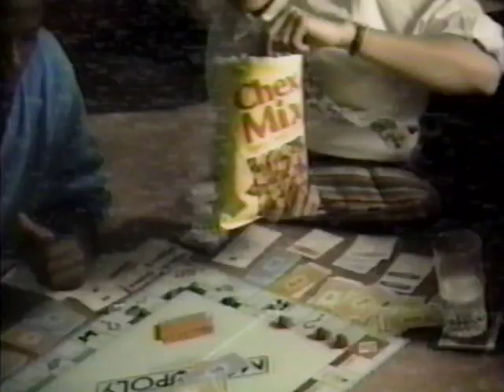Chex Mix TV Commercial - June 1990